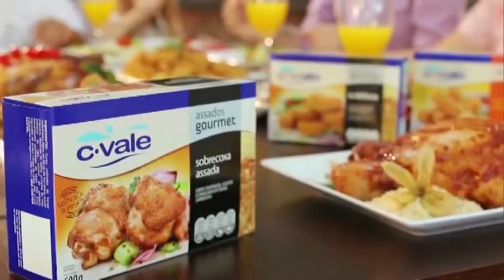Encontro Amigos de Terra Nova reúne mais de mil pessoas